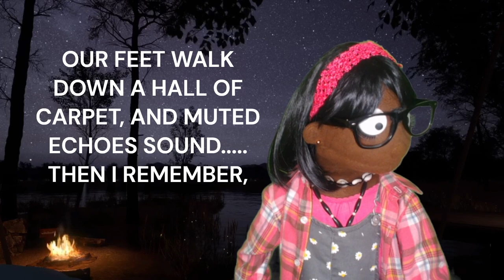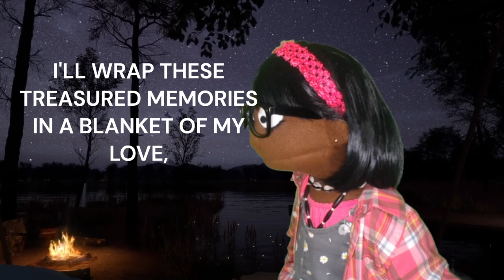"TRIBUTE TO A BEST FRIEND" - DEALING WITH THE DEATH OF A PET